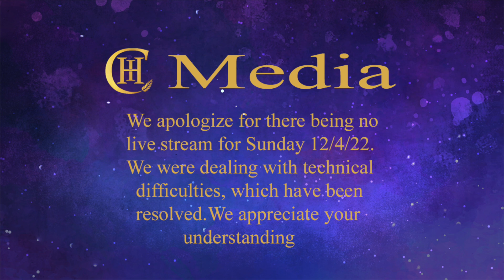Sunday Service - December 4th, 2022